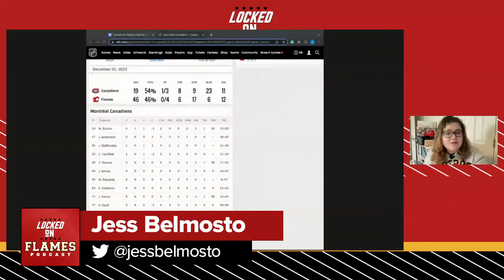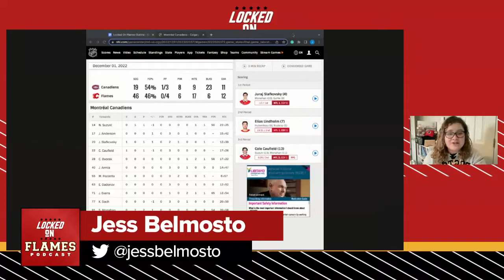Jacob Markstrom's Costly Mistakes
Jacob Markstrom allowed a goal 13 seconds into the game by playing out of his crease and sliding into the neutral zone. It was an ugly game of goaltending on the Calgary Flames side. Jake Allen saved 45 of the Flames' shots. Tyler Toffoli, Nazem Kadri and Mikael Backlund had fantastic games. It was a more than winnable game but it was costly goaltending mistakes that prevented that.

Built Bar
BetOnline
SimpliSafe
With Fast Protect™️ Technology, exclusively from SimpliSafe, 24/7 monitoring agents capture evidence to accurately verify a threat for faster police response. There’s No Safe Like SimpliSafe. Visit SimpliSafe.com/LockedOnNHL to learn more.